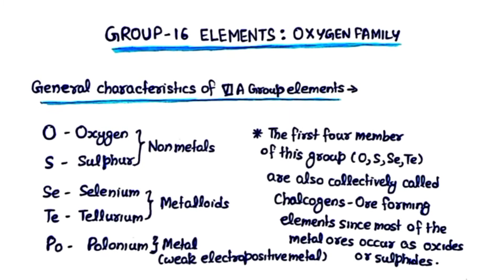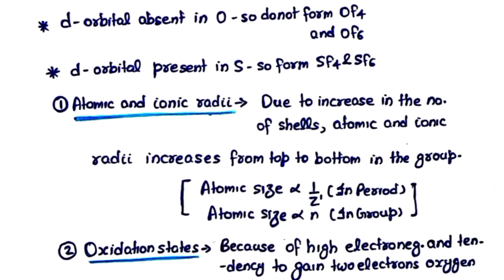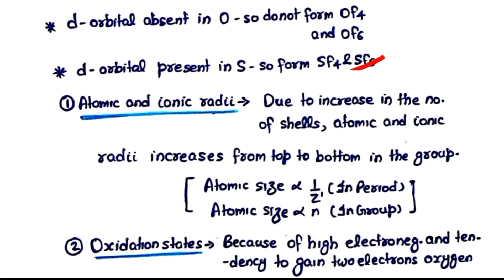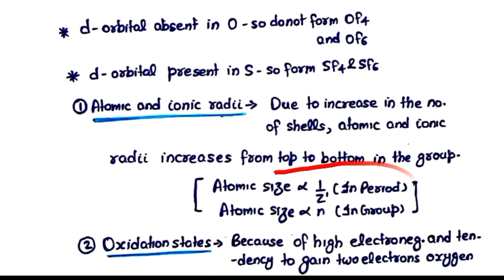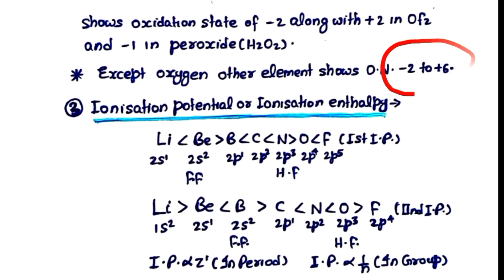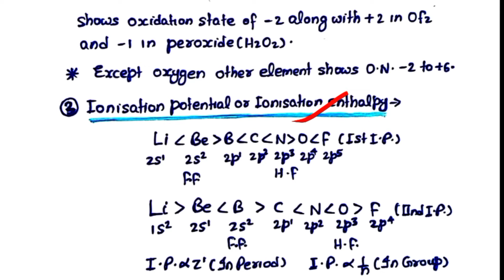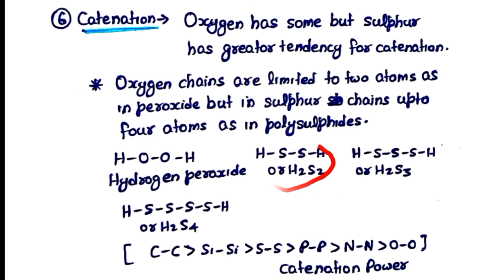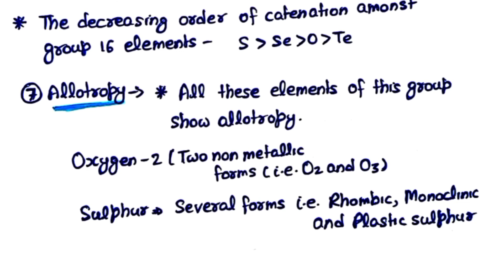General characteristics of Group 16 elements/NEET/IIT (Lecture:1)